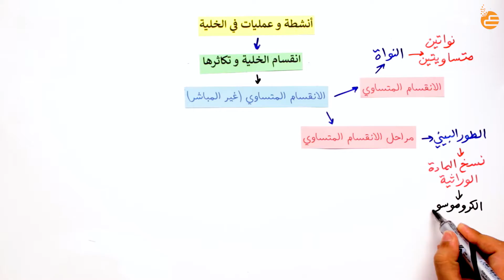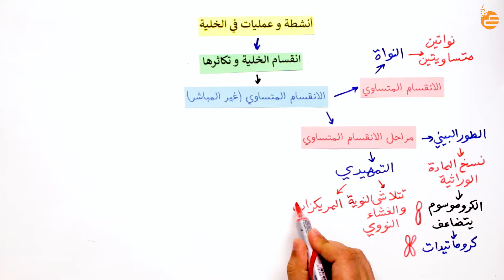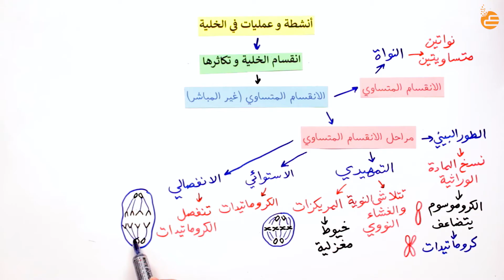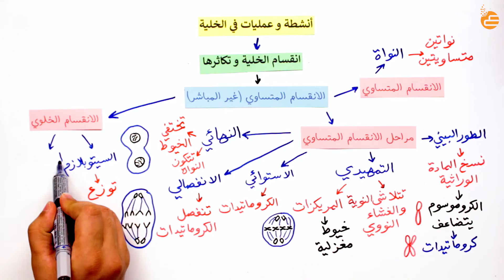مراجعات عين - أنشطة وعمليات في الخلية 2